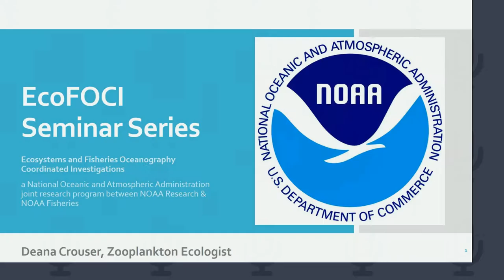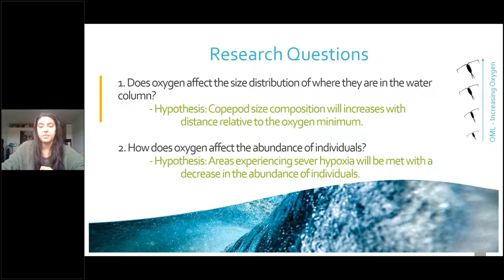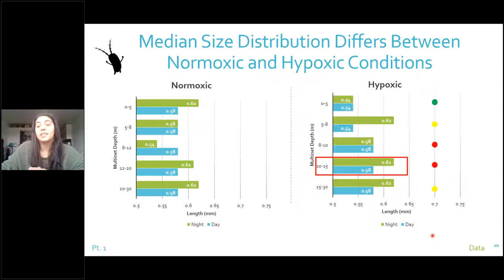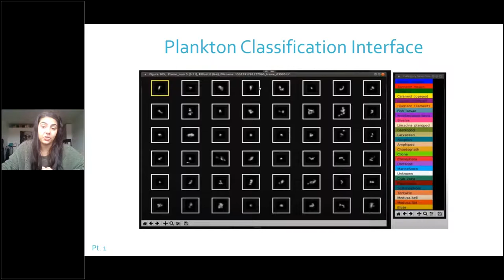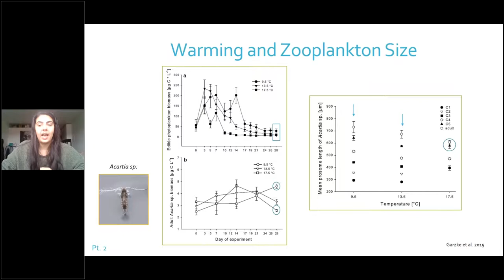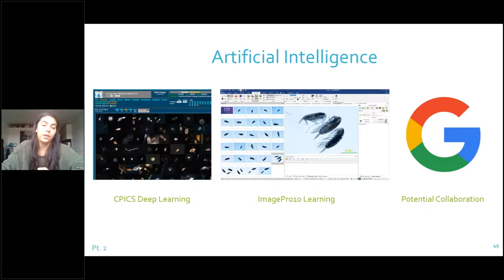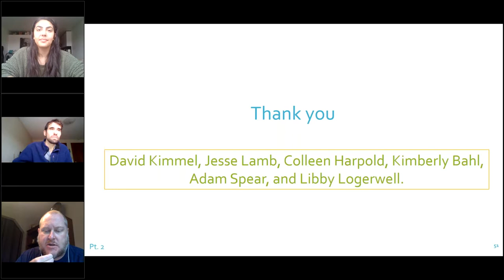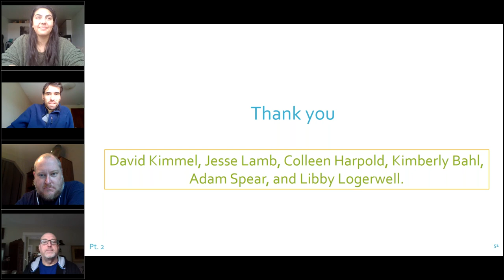Effects of Climate Change on Zooplankton Communities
Title: Effects of Climate Change on Zooplankton Communities

Speaker: Deana Crouser, Zooplankton Ecologist at NOAA Alaska Fisheries Science Center, Seattle, WA

EcoFOCI 2020 Fall Seminar Series